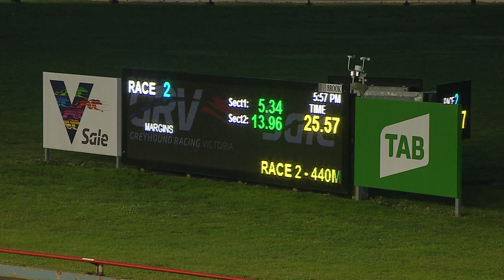SLE SUN 29 AUG 21 R2